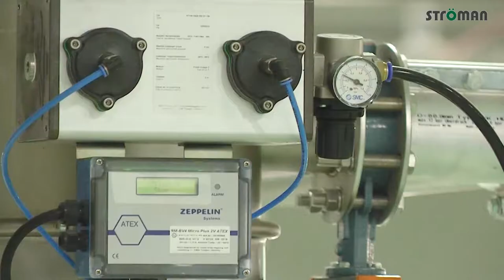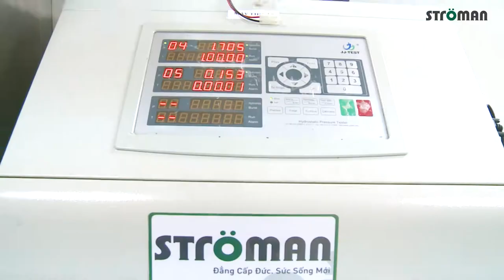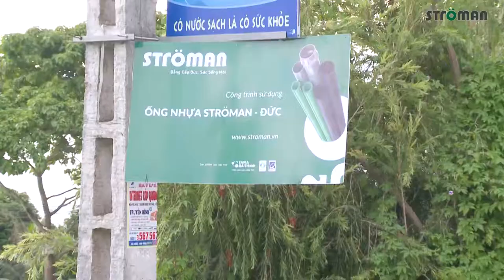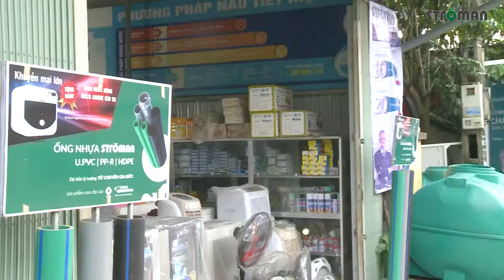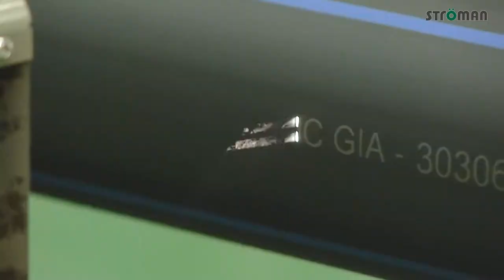Phóng sự Stroman-Tân Á Đại Thành_Fix 7_9